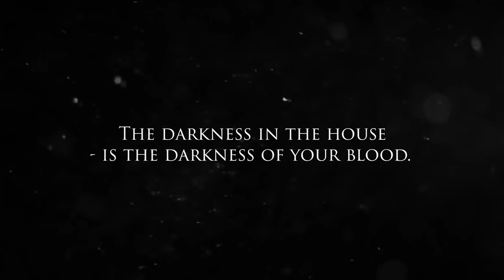Silver Chains - Announcement Trailer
After his car hit a tree in a stormy night, Peter wakes up in an old abandoned mansion, somewhere in England. He can´t remember why and how he got here, but soon he realises that the house is not as abandoned as it seems.

While trying to find a way out of the house, Peter has to uncover the dark secrets of what has happened in this place. As he tries to find his way out, Peter discovers hints which indicate that he has already been here before. But by the time he’s starting to put the pieces of the puzzle together, something evil has picked up his trail…

Silver Chains is a first-person horror game with a strong emphasis on story and exploration. Search for clues within an old abandoned manor to unravel the truth about the terrible events which have happened here.

Solve puzzles to find out how you are connected to the mysteries of this place. But be careful: an evil lurks in the cold, dark masonry and it has already started hunting you…

Silver Chains will release in 2019 for PC, PlayStation®4, Nintendo Switch™ and Xbox One.